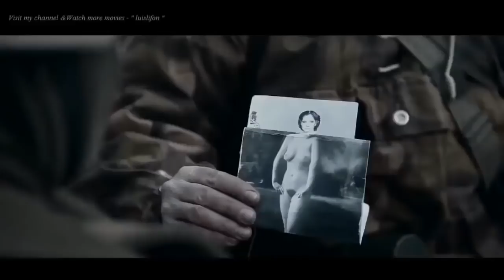Best Action WAR Movies 2018 WW2 Russian WAR Movies English Sub HD